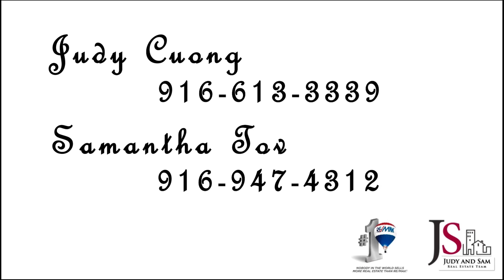8346 Sienna Sand Drive i Sacramento, Ca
Beautiful 4 Bedroom Home, 2679 sq ft, 3 bath, with Full Bed and Bath Downstairs and And Generous Bonus Room Upstairs.